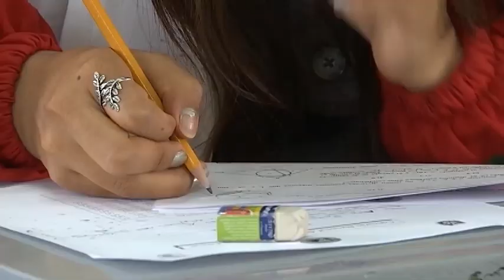Afianzan lazos de colaboración Marco Mena y Esteban Moctezuma